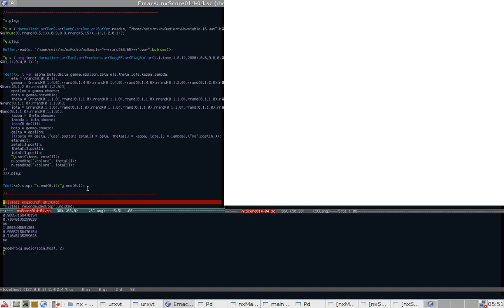Less than a minute for CMJ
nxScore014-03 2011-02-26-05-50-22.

Created for the live coding DVD organized by members of TOPLAP; published in the Computer Music Journal, Winter 2011: